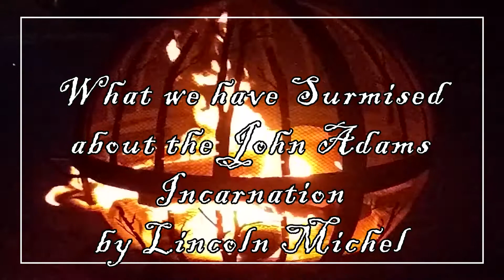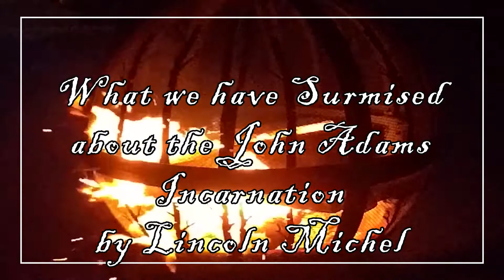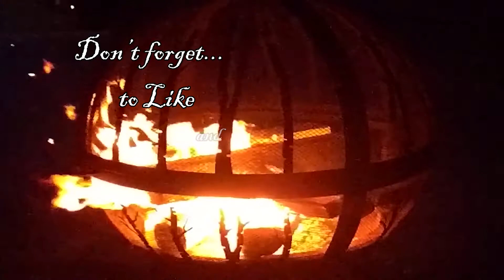Campfire Stories: What we have Surmised about the Adams Incarnation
Happy soon to be 4th of July. This week's story imagines how our nation's founding myths would be interpreted by archaeologists excavating the remnants of the United States. It is a scant 10 minutes of disconcerting assertions, perfect for an Independence Day campfire.